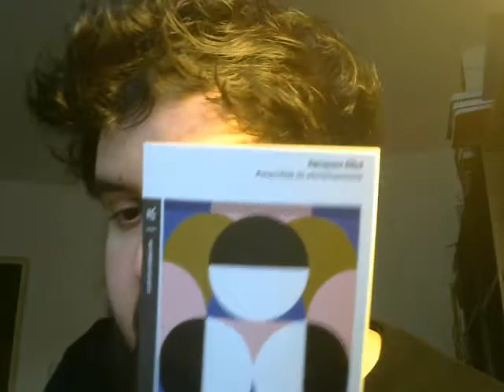A very weird video : a Marxist and Libertarian Dream Realized Through Christian Spiritual Anarchy ?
Contents of the video :
_ schyzophrenia (again !)
_ the Welfare State from the point of view of : 1. good-hearted (but deluded) Leftists, 2. cynical Leftists, 3. honest Libertarians, 4. angry and resentful Libertarians
_ is it possible to realize the old Marxist/Libertarian Dream of abolishing the State ?
_ Christian pieces of advice coming from the Negative (how ironic !)